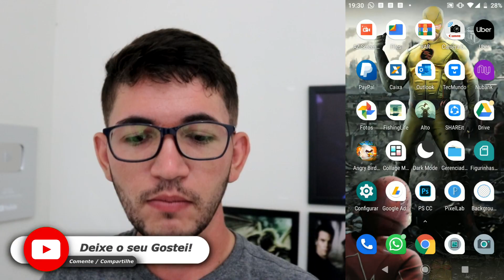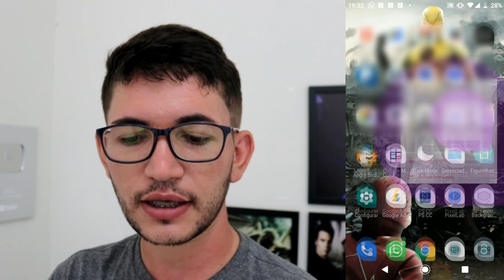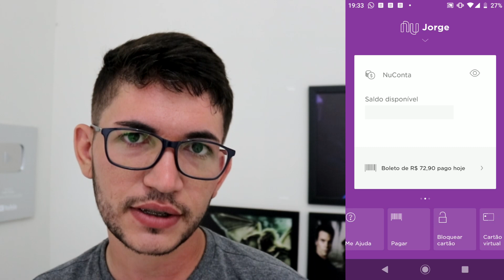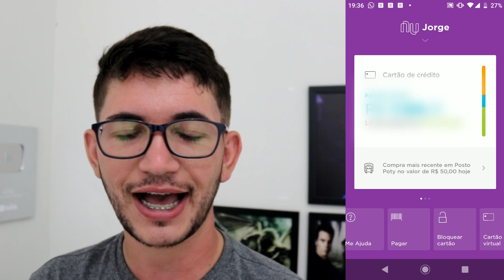Como PAGAR fatura do CARTÃO da NUBANk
Mais um vídeo da serie nubank aqui no canal, e hoje quero ensinar para vocês a como você pagar a sua fatura mensal do seu aplicativo da nubank.

🔔Caso já tenha conta é só usar esse cupon na primeira comprar para ganhar US$19  dólares🔔
➦  INVL80QW